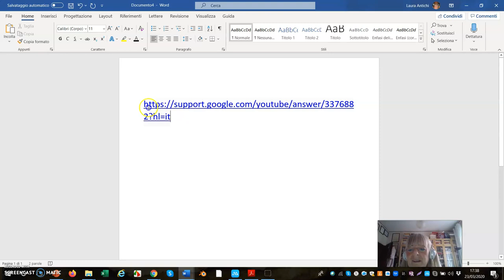Scaricare audio gratis da Youtube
Audio e effetti sonori in .mp3 da usare per le tue creazioni.